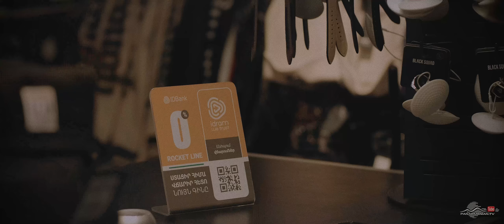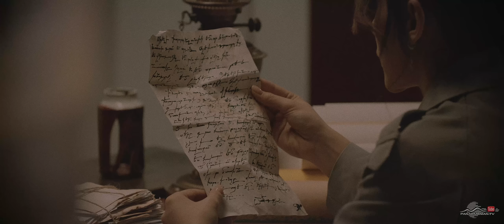Սիրելի Սահմի, Սերիա 3 / Sireli Sahmi